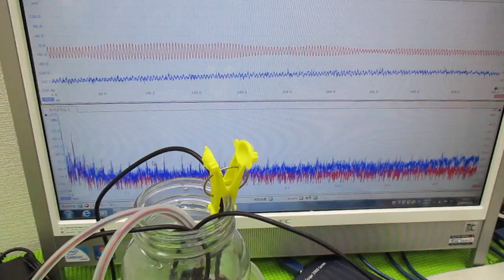超音波プローブを利用した「音響流」制御技術 ultrasonic-labo